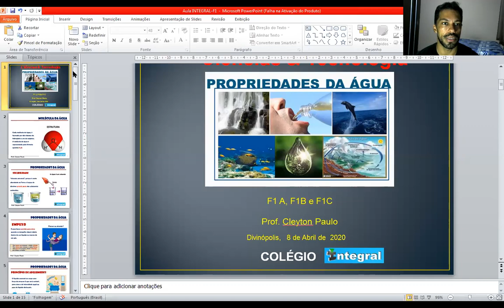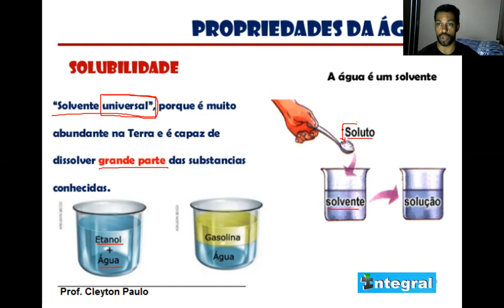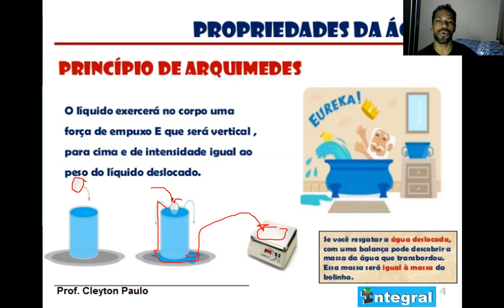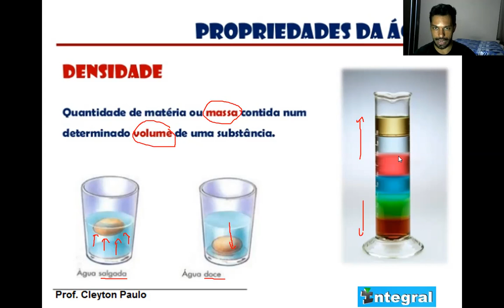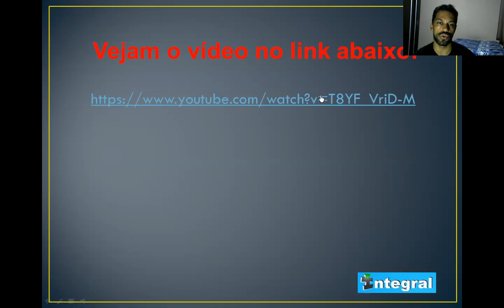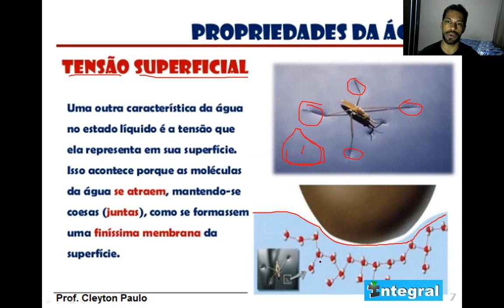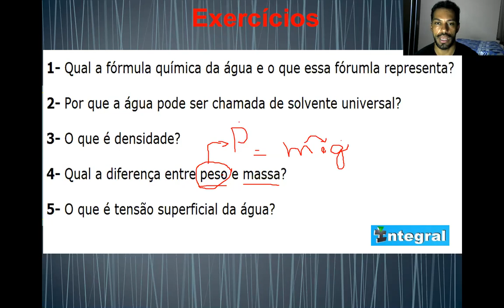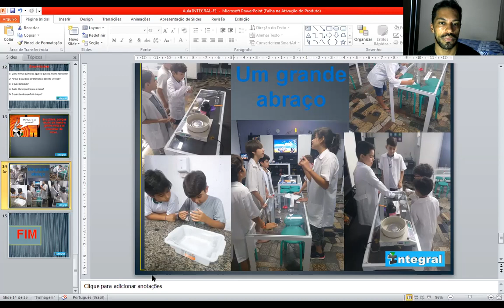Aula de Ciências & Tecnologia- Professor Cleyton- Colégio Integral Divinópolis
Aula sobre as propriedades da água.